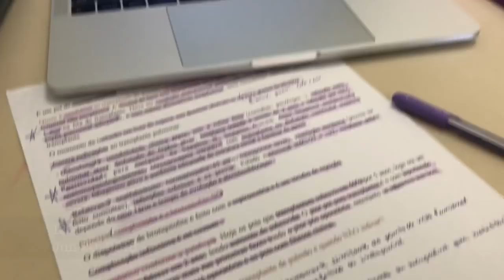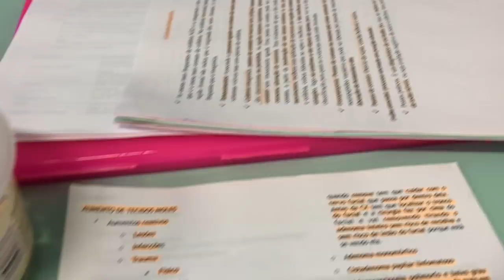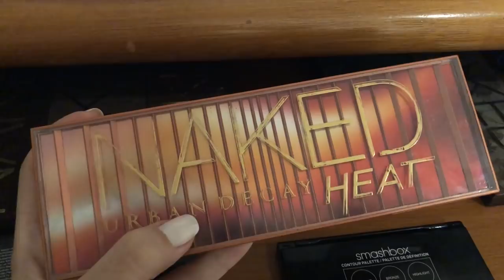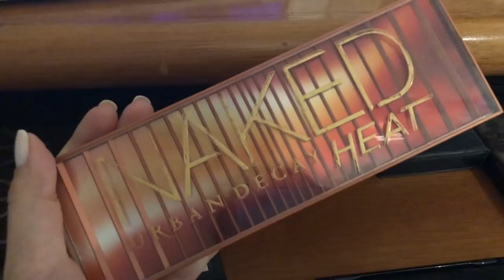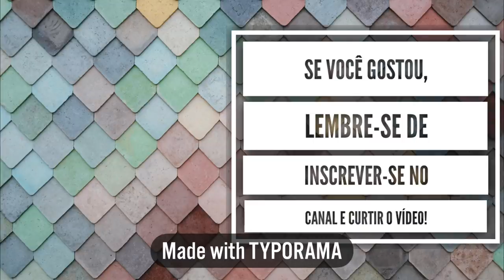ROTINA NA FACULDADE DE MEDICINA: Quarto ano #17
Mais um vlog da minha rotina na faculdade de medicina!